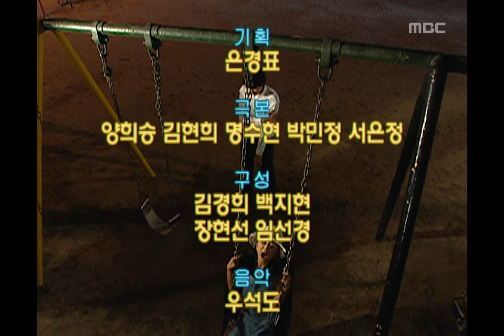New Nonstop, 71회, EP071, #04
내 입술 돌리도